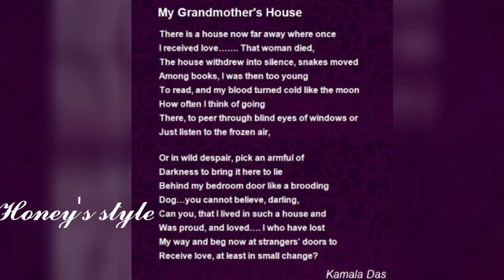My Grandmother's House by Kamala Das | Analysis in English |Honey's Style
Analysis in English of the poem My grandmother's house.

Honey's Style